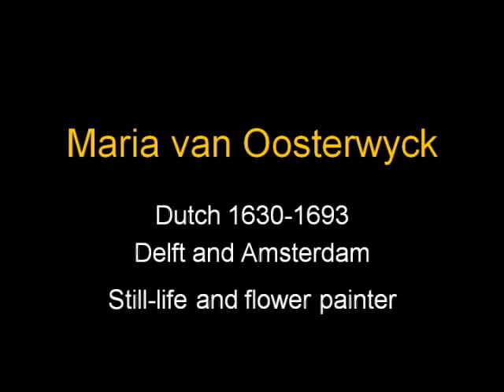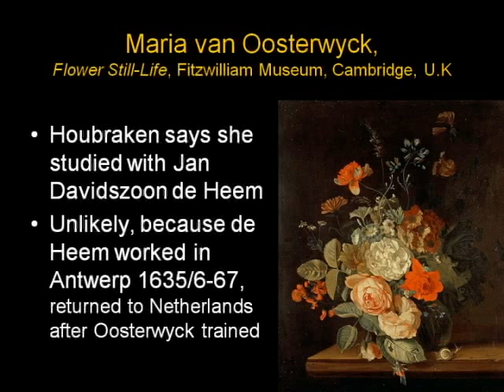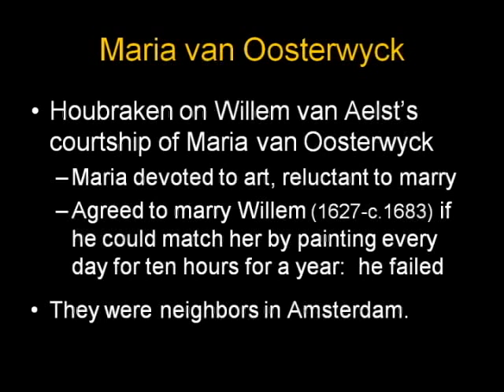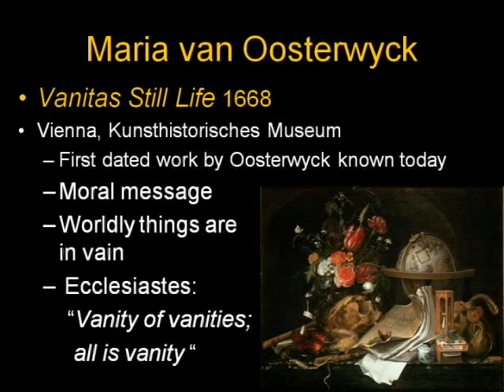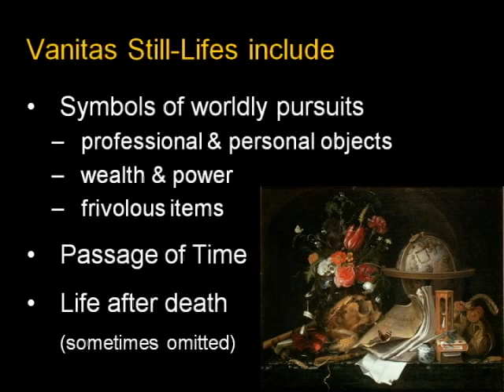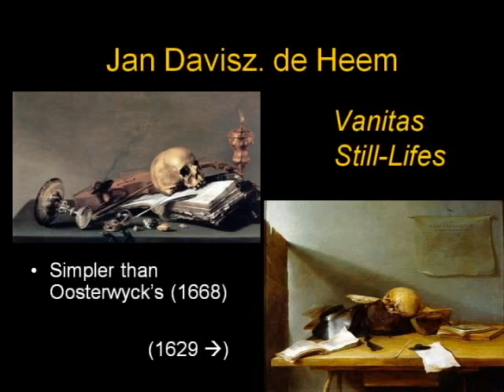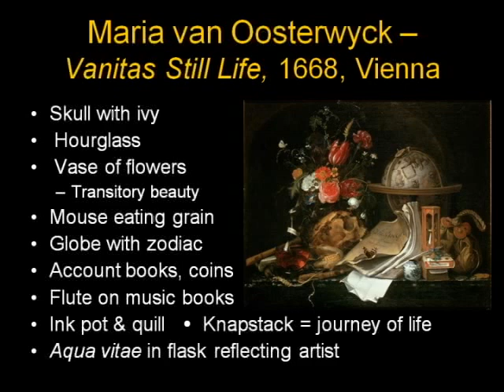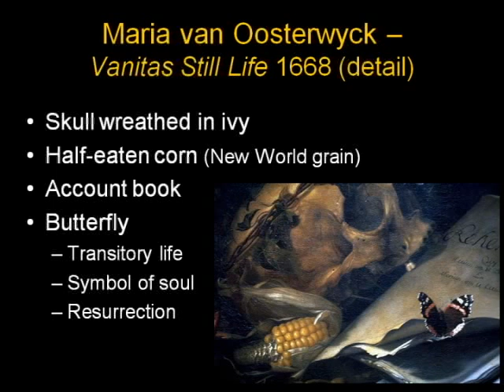ARTH 4117 Northern Baroque 2: Maria van Oosterwijk (Dutch)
Women Artists
F2 Northern Baroque Part 2